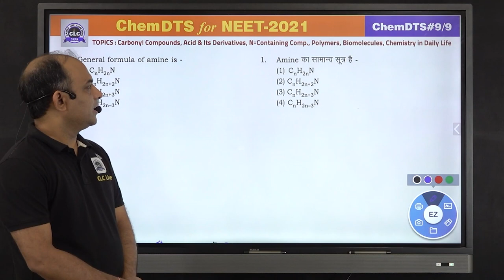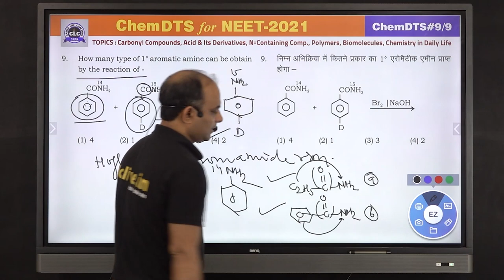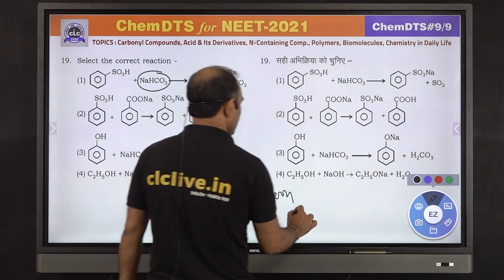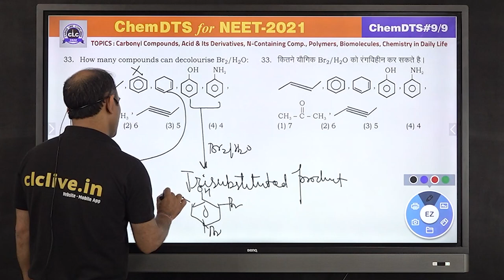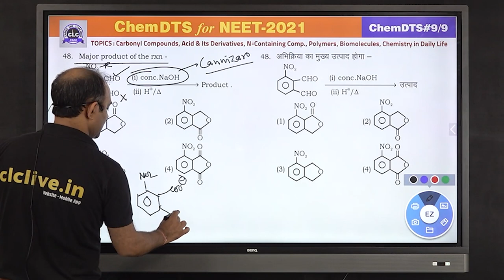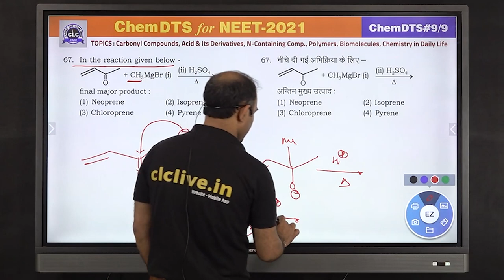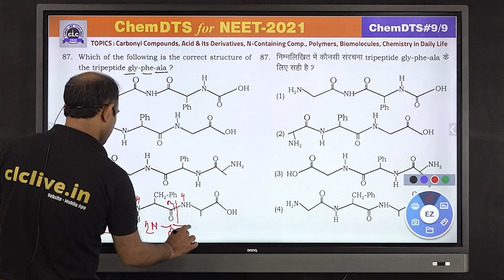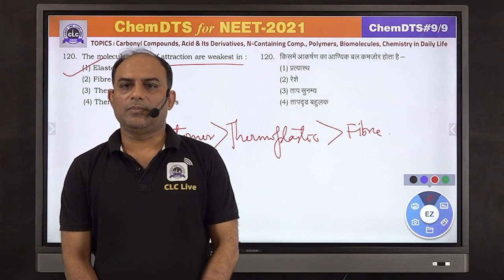BioChem DTS - Chem#09/9 || Online Solution || CLC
Topic - Carbonyl Compounds, Acid & Its Derivatives, N-Containing Compounds, Polymers, Bio-molecules, Chemistry in Daily Life